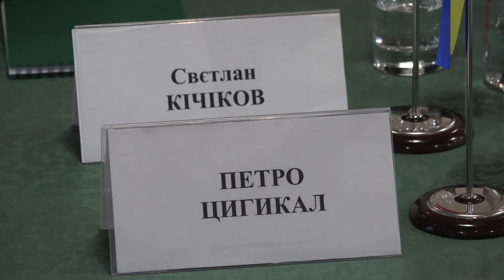У Києві відбулася робоча зустріч керівників прикордонних відомств України та Болгарії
Робоча зустріч Голови Державної прикордонної служби України генерал-полковника Петра Цигикала та Директора Головної дирекції «Прикордонна поліція» Міністерства внутрішніх справ Болгарії головного комісара поліції Светлана Кічікова відбулась у м. Києві.
 Під час зустрічі керівники українського та болгарського прикордонних відомств обговорили обстановку на державних кордонах, особливості охорони морських кордонів та взаємодію і перспективи розвитку.
Голова Державної прикордонної служби ознайомив болгарську делегацію з результатами перетину кордону після впровадження безвізового режиму з ЄС та основними ініціативами й завданнями прикордонного відомства України в цьому контексті. Також очільник Держприкордонслужби України довів іноземній делегації загальну обстановку на державному кордоні України, зокрема в акваторіях Чорного та Азовського морів, основні результати оперативно-службової  діяльності Державної прикордонної служби України за 2018 рік щодо протидії торгівлі людьми, нелегальній міграції, незаконному переміщенню зброї, засобів терору, наркотиків та товарів.